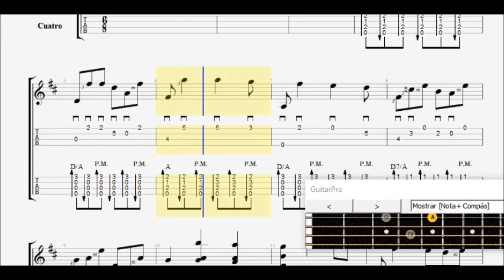Periquera - Folklore - Bandola or Mandola Tablature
Tablature for bandola mandola or madocello with accompaniment of this theme from the venezuelan folklore. Soon more tabs for guitar and ukulele